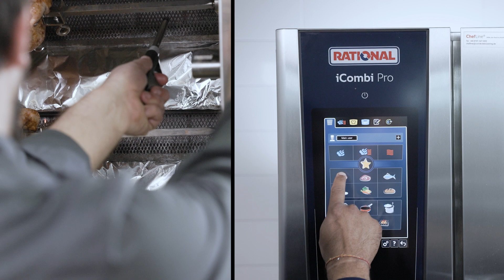Facile da usare. Per tutti. | RATIONAL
Intuitivo, personalizzabile e connesso: ecco come si presenta il concetto operativo di iCombi Pro.